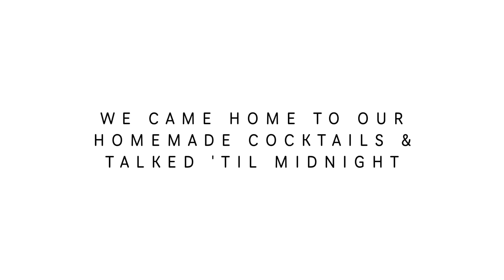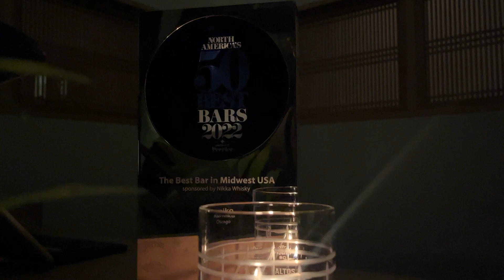Birthday Weekend | Friendship is a Beautiful Thing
A couple of my close friends visited me during my birthday weekend. We ate a lot, drank a lot, and laughed a lot. I could never do this life without the beautiful people I have. While I never expected to be where I am today, I'm grateful. Here's to turning 32 🥂
where we went:
» Dancen, korean bar
» Stay n' Play Cafe, board game cafe
» Upstairs at the Gwen, rooftop restaurant at the Gwen Hotel
» Cindy's Rooftop Bar
»  Au Cheval, restaurant
» Kasama, restaurant
» The Wormhole Coffee
»  Shops in Wicker Park
» The Albert, restaurant
» Kumiko, speakasy bar
» Portillo's, fast food restaurant
» Fashion Outlets of Chicago
credit:
» Shot by myself with iPhone 13 Mini
» Edited by myself with Final Cut Pro & Procreate
vibes:
Lofi Vlog music from Pixabay